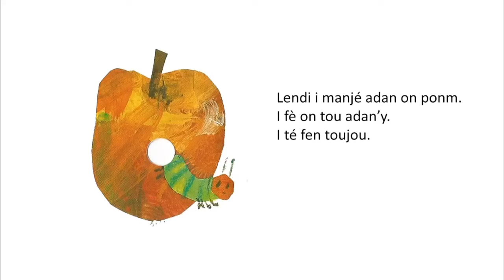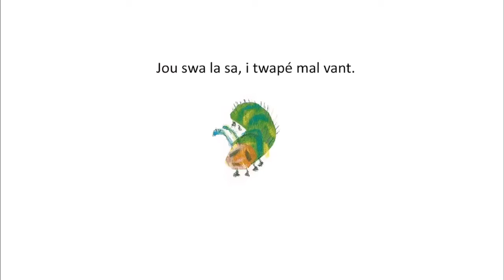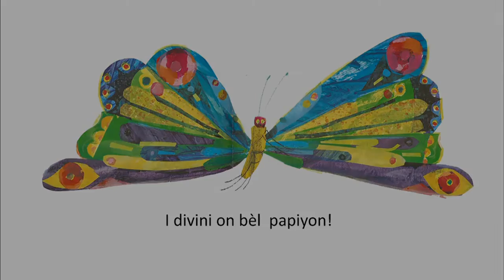Chini La Ki Té Byen Fen (La Chenille Qui Fait Des Trous) de Eric Carle en Créole Guadeloupéen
La Chenille Qui fait Des Trous, de Eric Carle, en Créole Guadeloupéen
Traduite par Denise DeVine
Révisé par Samuel Bizasene